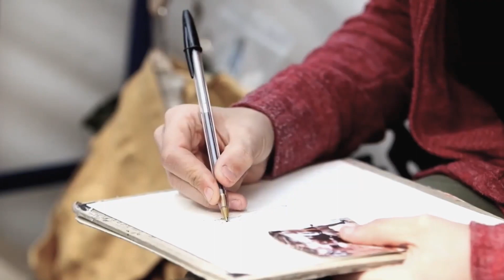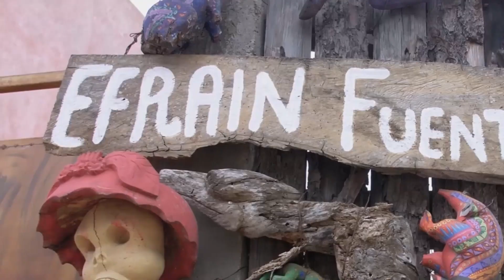En México los artistas trabajan bajo condiciones precarias y sin respaldo legislativo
Para los artistas que son quienes crean y distribuyen la cultura, el pa­no­ra­ma es aún más des­alen­ta­dor por la fal­ta de re­co­no­ci­mien­to le­gis­la­ti­vo, pre­ca­rie­dad la­bo­ral y fal­ta de es­pa­cios de dis­tri­bu­ción, entre otras problemáticas.

Foto de Alex Kotliarskyi en Unsplash